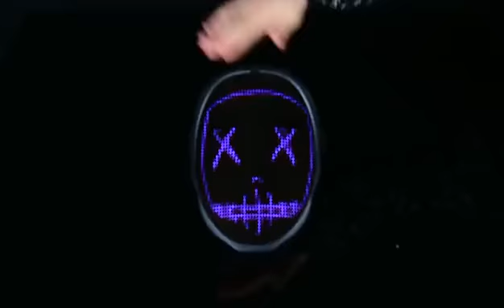LED Mask Smart LED Face Changing with Gesture Sensing, can Custom Facial Pattern for Party Cosplay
NEW 2021 Coolest Rechargeable LED Lighted Mask with Preset or Customized pattern! Perfect for wearing to parties, festivals, costumes, holidays, or special events. Safe, comfortable, breathable!
45 dynamic animated patterns + 70 static faces built in, and music rhythm shinning model.
Free Smartphone APP, Supports upload your own still photos, colorful and dynamic text programmable.
Supports gesture sensing, you can change different patterns/pictures by waving your hand across the mask.
Powered by built-in rechargeable battery, 12 hours of continuous use.
Package Included:1* Mask,1*English Manual